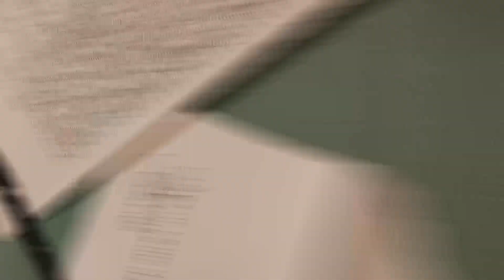La conversione di un grande finanziere americano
Tratto da: "I protetti della Gran Signora"
di Paolo Fantin

Eremo B.V. del Soccorso 55034 Minucciano (Lu)